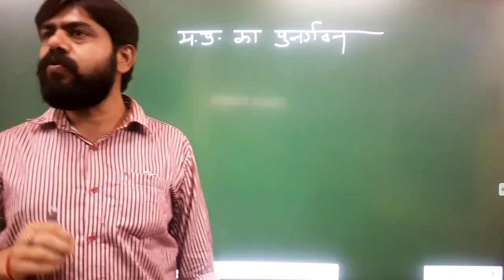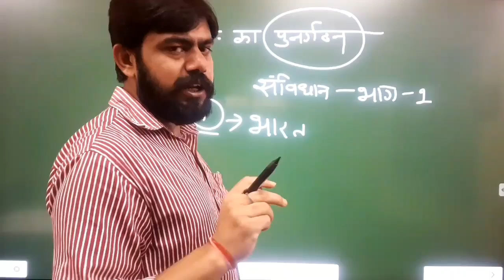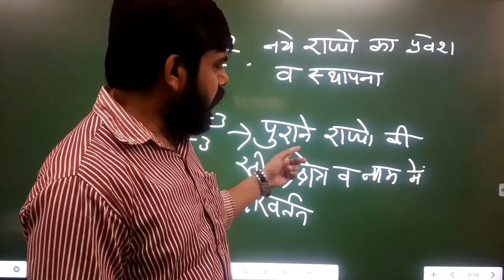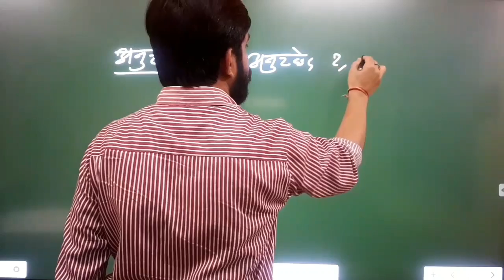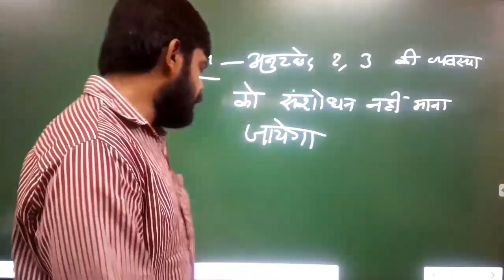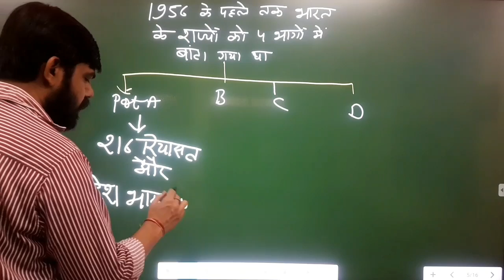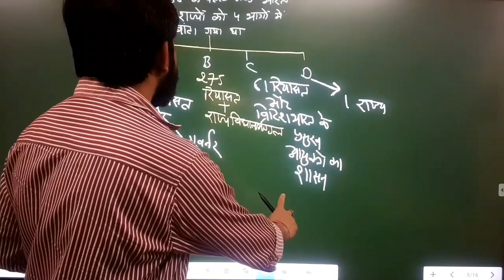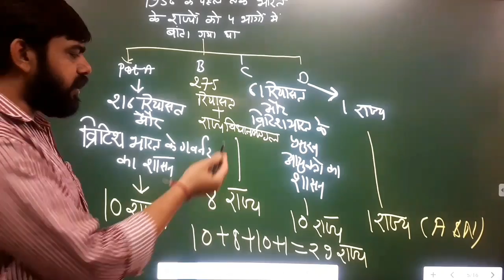MADHYA PRADESH KA PUNARGATHAN PART- 1 (मध्यप्रेदश का पुनर्गठन भाग- 1) by JASPAL SIR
MPPSC, MPSI, MP POLICE, PATWARI AND OTHER MP EXAMS